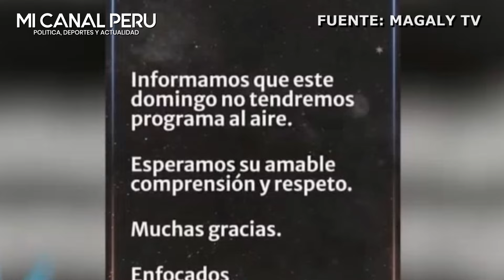El desgarrador llanto de la madre de Cri Cri mientras era trasladado a Piedras Gordas.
El desconsolador llanto de la madre de Cri Cri mientras era trasladado a Piedras Gordas.
Cristian Martínez Guadalupe, primo de la Foquita, fue trasladado a penal con marrocas en pies y manos. Su madre, hermana de doña Charo, se quebró al verlo en esta situación.